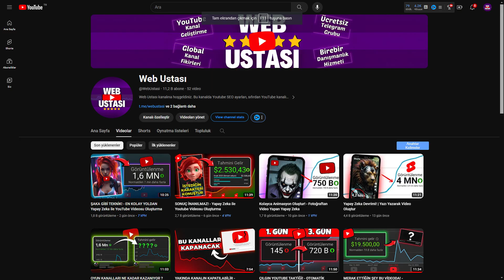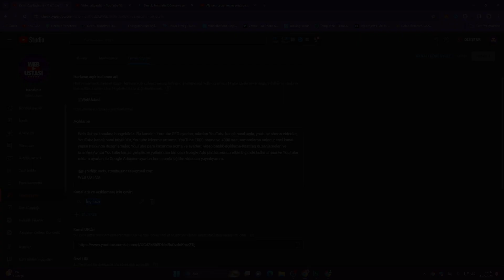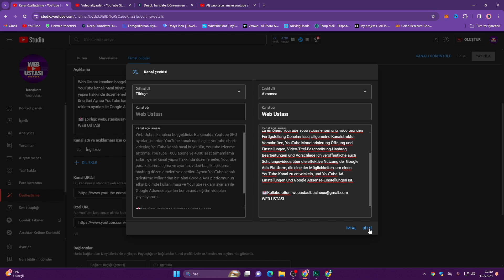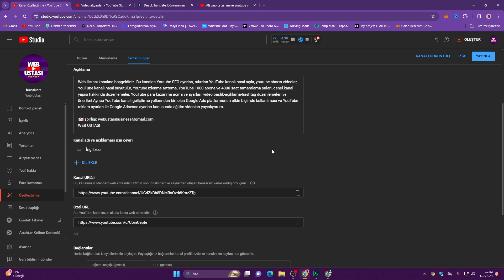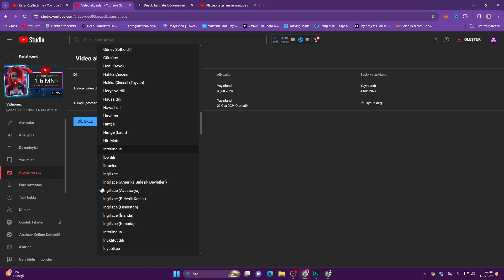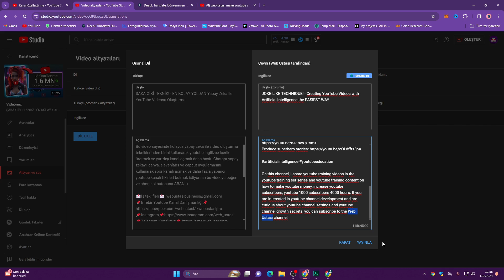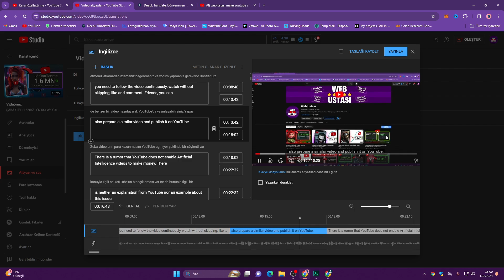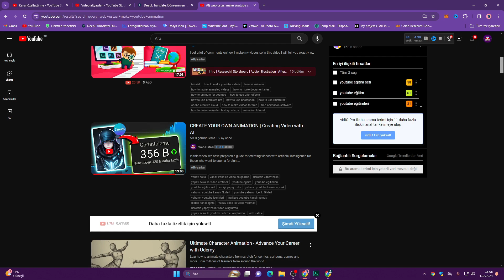İZLENMELERİ UÇURUYORUZ! - YouTube Yurtdışı İzlenme Arttırma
Yurtdışı izlenme arttırma yöntemlerini bilmiyorsan youtube yabancı izlenme oranlarını katlayacak youtube ingilizce otomatik altyazı ekleme özelliğiyle tanış. Bu özellik sayesinde youtube izlenme arttırma ve yurtdışı youtube izlenme gelirleri elde etmek çok basit.